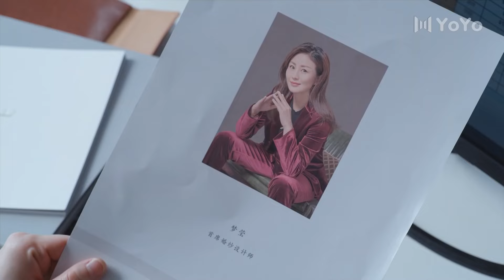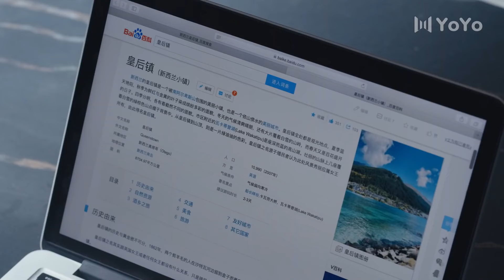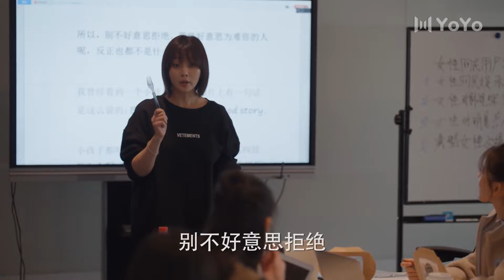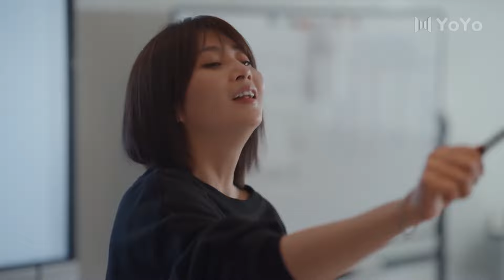似水流年30 | 魏大勳被富家女宋軼瘋狂逼婚，他為了逃避婚姻一次次地讓女友寒心（魏大勋、宋轶)